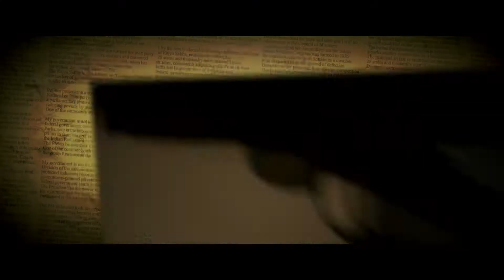Mona Singh Invites You To Connect With Zed Plus On Facebook And Twitter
Film is set to release on 28th November, 2014.